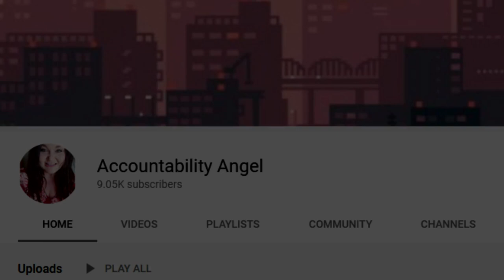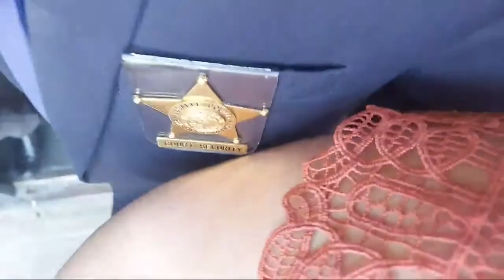Accountability Angel arrested trying to file a complaint!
𝘾𝙡𝙞𝙘𝙠, 𝙝𝙞𝙩, 𝙨𝙢𝙖𝙨𝙝, 𝙤𝙧 𝙠𝙞𝙨𝙨 𝙩𝙝𝙚 𝘽𝙚𝙡𝙡 𝙩𝙤 𝙜𝙚𝙩 𝙣𝙤𝙩𝙞𝙛𝙞𝙚𝙙 𝙬𝙝𝙚𝙣 𝙄 𝙜𝙤 𝙡𝙞𝙫𝙚 𝙤𝙧 𝙪𝙥𝙡𝙤𝙖𝙙 𝙖 𝙣𝙚𝙬 𝙫𝙞𝙙𝙚𝙤.  𝙎𝙚𝙣𝙙 𝙢𝙚 𝙮𝙤𝙪𝙧 𝙫𝙞𝙙𝙚𝙤𝙨 𝙖𝙣𝙙 𝙞𝙛 𝙄 𝙙𝙤𝙣'𝙩 𝙢𝙖𝙠𝙚 𝙞𝙩 𝙜𝙤 𝙫𝙞𝙧𝙖𝙡, 𝙤𝙣𝙚 𝙤𝙛 𝙢𝙮 𝙘𝙤𝙢𝙢𝙪𝙣𝙞𝙩𝙮 𝙗𝙧𝙤𝙩𝙝𝙚𝙧𝙨 𝙬𝙞𝙡𝙡.

Pro accountability.
To all those who think I hate cops, I don't.  I'm pro "good" cop.  I'm anti bad cop.  I have several friends who are cops.  I know we need police but not the kind we expose.  We expose individuals and corrupt systems for all of your benefits and your kids benefits and their kids benefits.  To help uncloud the minds of people and show you the reality of tyranny that people are subjective to everyday.  To educate who ever wishes to learn what there rights are and how to stand up for them and prevent their rights from being violated.  How to fight back instead of giving in like sheep.  To quit letting these bad cops get the good cops killed.  To quit letting police get away with murder.  To quit extorting the very citizens who pay their salary.  Remember, they are public servants.  They work for us until a law has been broken.

I don't ask but if you want to contribute, feel free to donate.   All donations are used for equipment and equipment upgrades as well as gasoline to keep us moving.  I ask that you share my video and let the commercials play.  Even if you just let it play while you go make a quick sandwich or use the bathroom or something. lol